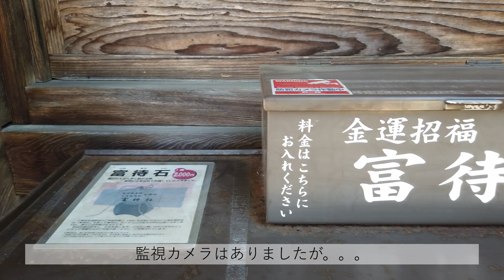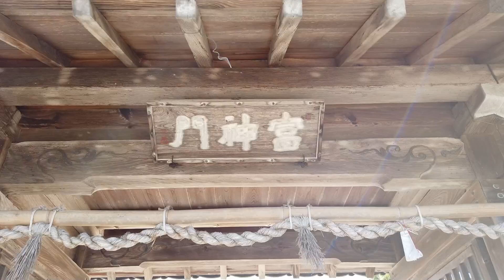こんなご時世だからこそ金運の神様にお願い！富神社へお参り富神社（島根県出雲市）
こんにちはさっかりんです。

今回は島根県出雲市の富神社（とびじんじゃ）へお参りしました。

こちらの神社の存在は最近知ったのですが、そもそも「とみじんじゃ」だと思い込んでいたら「とびじんじゃ」と読むそうです。

金運の神様として八束水臣津野命が祭られていて、全国的には知名度の低い神様かもしれませんが
そのお姿を見かけたことのある人は意外と多いかもしれません。

出雲大社の大鳥居近く（道の駅大社ご縁広場の向かい）にレリーフがあるのですが
そのレリーフは八束水臣津野命をあつかったものです。

●神社のご祭神

・主祭神
八束水臣津野命（やつかみずおみづぬのみこと）
　出雲風土記に登場する国引き神話で知られる神様で大国主命のおじいちゃん。スサノオノミコトの4世のお孫さんだそうです。
天之冬衣命（あめのふゆきぬのみこと）
　八束水臣津野命のお子さんで大国主命のお父さん。島根県で祭られているのは富神社だけだそうです。レア。

この他に合祀されている神様に国忍富命（くにおしとみのみこと）が祭られていますが、この神様は大国主命のお孫さんで島根県内の神社で国忍富命が祭られているのは富神社のみだそうです。

●神社のトイレ事情
見渡す限り、境内にトイレはありませんでした。

●神社のアクセス

鳥居の隣に数台分の駐車場がありました。